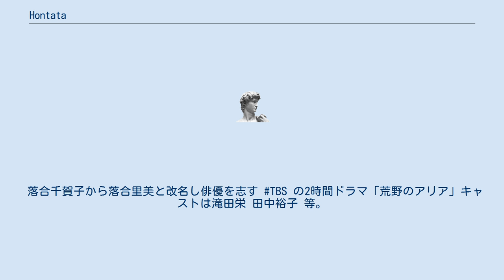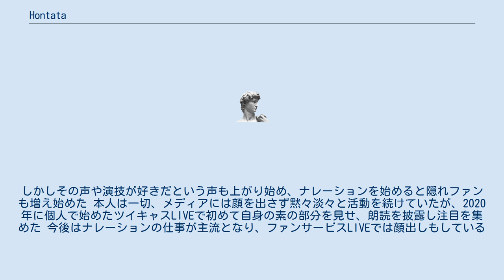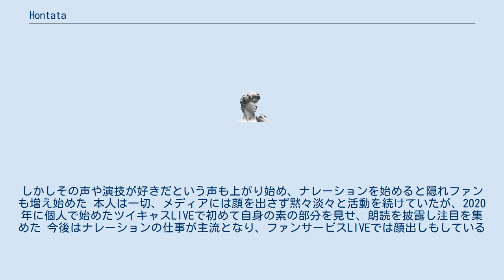Hontata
hontata（ホンタタ）は、日本のナレーターである。
劇団若草出身。
現在は無所属のフリー。
 本名　本多千賀子(ホンダチカコ) 女性 1966年6月23日生まれ AB型 身長159cm 1980年当時の友人であった斉藤こず恵 の薦めでオーディションを受け、13歳で劇団若草に入所。
「おち」「こず」と呼び合う間柄。
入所式の祝いの挨拶は坂上忍。
落合千賀子から落合里美と改名し俳優を志す TBS の2時間ドラマ「荒野のアリア」キャストは滝田栄 田中裕子 等。
田中裕子の妹役で出演。
 16歳でパニック障害を発症している 18歳で劇団若草を退所 高井事務所社長と共にテレビ局などの挨拶周りなどを経て俳優灰地順氏の元で演技指導を受ける 20歳で活動を休止し結婚し一児の母となっている 活動を再開したきっかけは、夫のキッチンカーカフェの経営を支えるためだという 身体が弱く虚弱体質で、夫のサポートで唯一出来ることが宅録声優だったという 依頼は多いが独特な個性でキャラクターを演じると良くも悪くも聴く人の耳に残りネットが炎上した。
しかしその声や演技が好きだという声も上がり始め、ナレーションを始めると隠れファンも増え始めた 本人は一切、メディアには顔を出さず黙々淡々と活動を続けていたが、2020年に個人で始めたツイキャスLIVEで初めて自身の素の部分を見せ、朗読を披露し注目を集めた 今後はナレーションの仕事が主流となり、ファンサービスLIVEでは顔出しもしている